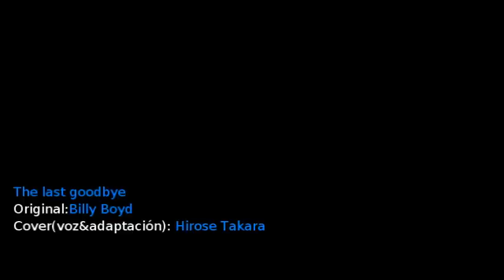Billy Boyd - The last goodbye (cover en español) [Hirose Takara]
Wow, dos videos en un mes!! wiiiii, espero asi continuar,
bueno, este tema si no estaba planeado, pero cuando hice I see fire, no pude evitar querer hacer tambien esta canción ya que de esta si no halle ni un solo cover en español. Es el tema de cierre de la trilogía del Hobbit, los que han visto las peliculas entenderan que es una cancion muy triste... pero bueno, hice mi mejor esfuerzo.
Ya pronto vuelvo a sacar cosas de anime... lo prometo.!

El video en su gran mayoria fue armado por Charamore1994, solo cambie una escena al final... la letra, la voz y la (mala) edciion por cuenta mia. lamento no sea de una calidad perfecta, pero aun se ve lejano el que yo vuelva a tener un lugar comodo para grabar y editar..y si me espero a eso creo que jamas actualizare... jaja, aun asi, muchas gracias por escuchar..y..aplauzos al que leyó hasta aqui n.n!!!